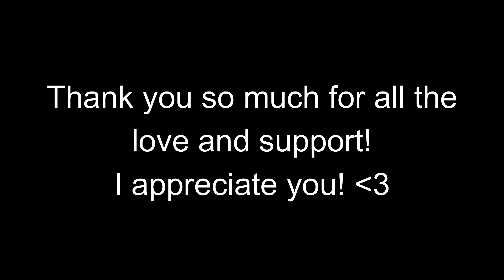ModernWarfare: Search & Destroy | Hilarious Death Coms | MP7 Dropshotting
I'm sorry that I haven't been posting that much guys, my Activision got hacked a little bit ago, but I got it back. I've still been trying to get back into the swing of things since that has happened, also, I have been having major issues with my internet. I included the last clip just so you guys could see how bad it actually is at times, and that's another reason why I haven't been uploading that often, and why I don't stream. I want to be able to stream so badly, but I literally can't. Anyways, thank you guys for all the love and support you've shown me, it means so much. Maybe I can get my internet situated soon. Love, Puffer